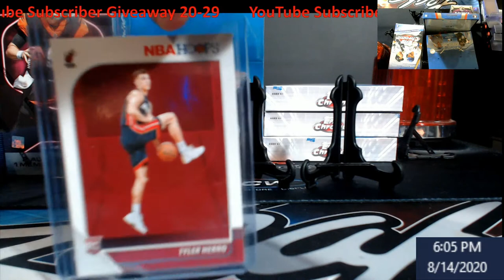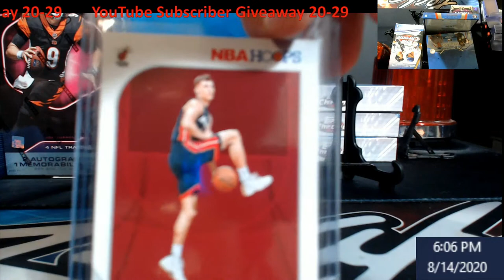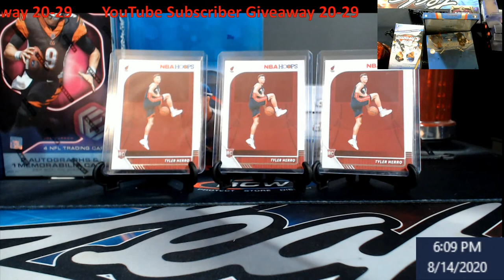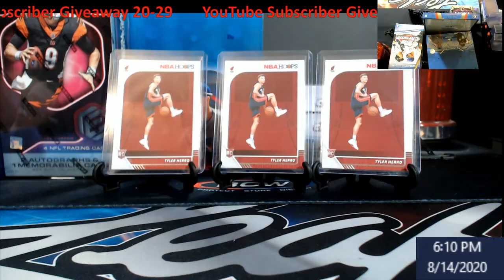Entry Video -- YouTube Subscriber Giveaway 20-29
Rules:  This giveaway ends Sunday August 16, 2020 at 5PM EST.
On Sunday August 16, 2020 at 6PM EST, I will come on LIVE, and use random.org to find our winner of the giveaway(Unless we get some huge number then I will have to use another program).  ***NOTE:  If my internet is  shaky and I can't live stream, I will do the video then post it but will show the time and date of the random.  Also you can go to my random.org account to view that was the only giveaway***  The winner will receive 3 x 2019-20 Panini Hoops Tyler Herro Rookie Cards.  You must either email me, DM me on Twitter or Instagram with your address and a screenshot showing that is your account if I don't already know you, or You can post something that is part of your address like the last 4 of your zipcode (example comment - Last 4 of zipcode is 4599).  We are doing them more often now, and all it takes is to be a subscriber, liking the video, and making a commentDon't forget about our giveaways.  We are doing them more often now, and all it takes is to be a subscriber, liking the video, and making a comment.

1811 N Dixie Ave #104

Who do I collect:
Roberto Clemente
Michael Jordan
Nolan Ryan
Sidney Crosby
Vintage Cards